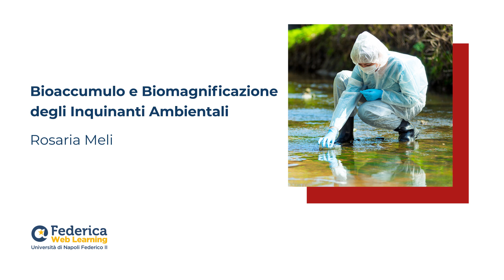Bioaccumulo e Biomagnificazione degli Inquinanti Ambientali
L'opera Bioaccumulo e Biomagnificazione degli Inquinanti Ambientali ha come obiettivo quello di fornire le conoscenze di base sui processi di bioaccumulo e di biomagnificazione delle sostanze caratterizzate da elevata persistenza, bioaccumulabilità e tossicità (criteri PBT), definirne le possibili vie d’esposizione e i passaggi effettuati nell’organismo prima di arrivare al sito bersaglio, nonché i meccanismi sottesi ai loro effetti tossici reversibili o irreversibili.

Dei diversi xenobiotici (sostanze organiche persistenti, metalli pesanti, plastificanti, diossine, bisfenoli, plastiche) verranno evidenziate le caratteristiche di bioaccumulabilità negli organismi acquatici (bioconcentrazione e/o biomagnificazione) e terresti, la loro biomagnificazione nella catena alimentare trofica marina e terrestre. Saranno esaminati inoltre i meccanismi di tossicità degli inquinanti ambientali nei diversi tessuti bersaglio.
Per la comprensione degli argomenti trattati durante il corso sono necessarie le nozioni acquisite con lo studio della Tossicologia e/o della Tossicologia ambientale.